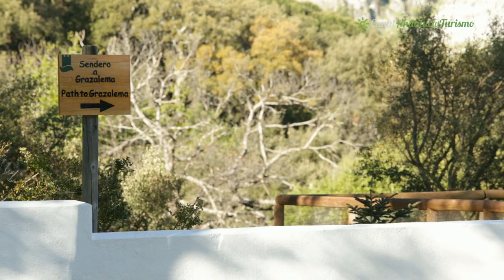Hotel Fuerte. Grazalema. Cádiz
Grazalema cuenta con una amplia oferta hotelera, donde los visitantes y turistas amantes del turismo rural pueden alojarse. Tal es el caso del hotel Fuerte Grazalema, con unas vistas espectaculares al valle del Guadalete, y desde donde parten numerosos senderos para recorrer la zona andando, en bicicleta o a caballo. Cádiz. Un viaje diferente, el mapa de Andalucía con videos espectaculares…. en nuestra Web!!